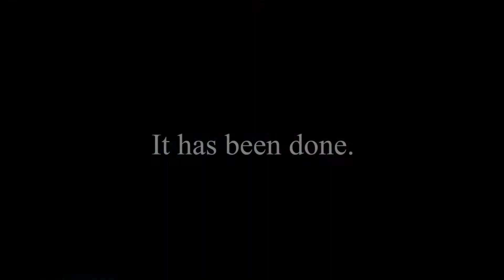Empires of the Undergrowth | A Bridge Too Far on Insane Difficulty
Hello yalls! It's been a teensy tiny week since our last video, I've come back with another one and this time I'll be beating A Bridge Too Far on Insane!

This one was hard to tackle due to how relatively new most of the functions are, but with the help of the Slug Disco Community and the ICS, I've managed to beat this level on insane and provide my own tips and tricks on how to do so!

I hope you enjoy this video as this took me alot of work, and once again I would like to apologize for the video quality and fps, I am currently limited by my own computer and I do wish to improve upon it eventually, Thank you for reading and tuning in!

Timestamps:
0:00 The Intro
0:44 First Day
8:59 Clearing the Nest (First Night)
15:37 Aphids & Stuff (Second Day)
22:11 Preparing for The Skimmer (Second Night)
29:46 Beetle Party (Third Day)
37:41 Robbing the Black Ants (Third Night)
44:48 Pest Control (Final Day)
51:39 Worker Overdrive (Final Night, Winning Point)
57:20 Finishing Cutscene